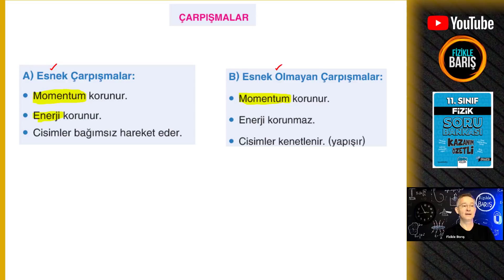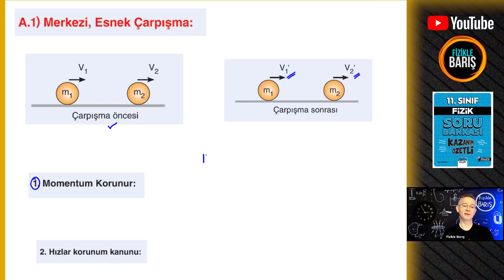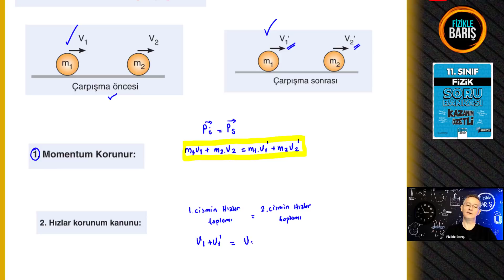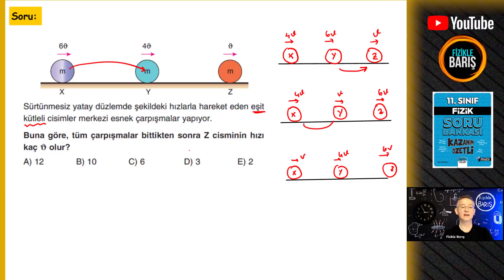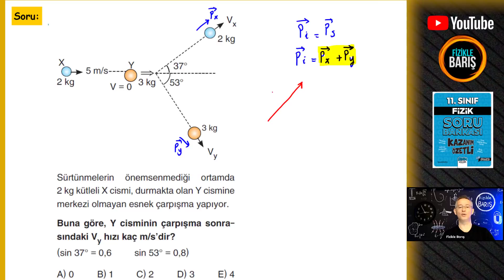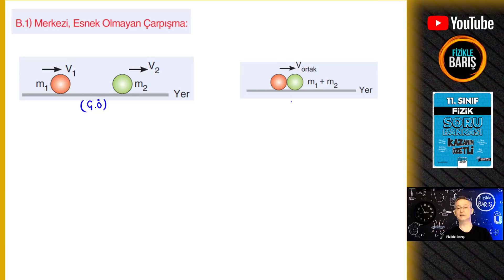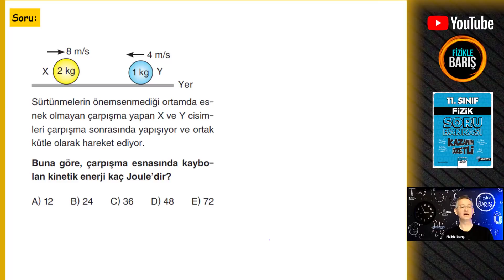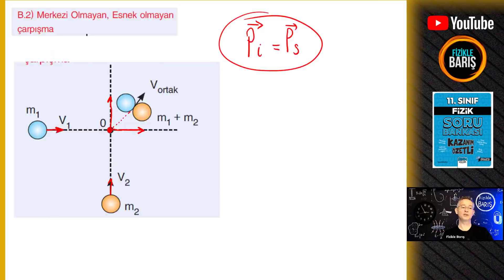İTME VE MOMENTUM KONU ANLATIMI VE SORU ÇÖZÜMÜ| 11.SINIF FİZİK| FİZİKLE BARIŞ